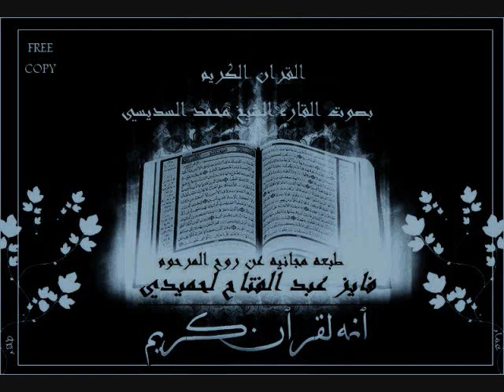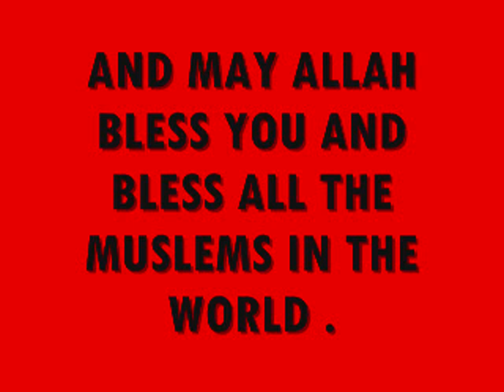DU3A دعاء لله ALLH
DU3A EL ALLH PLEASE HERE IT AND UNDERSATND IT
AND PLEASE DON'T FORGET THE SALLAH